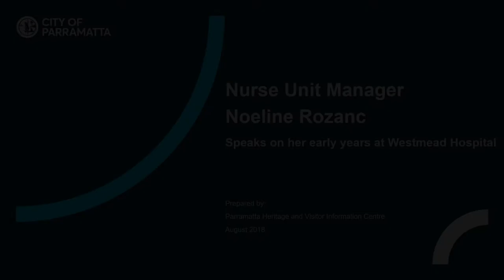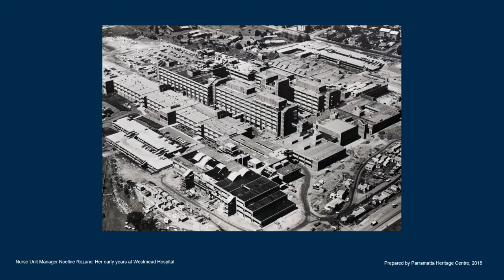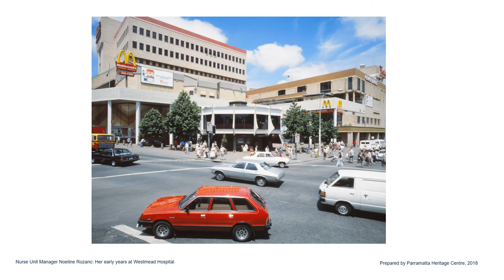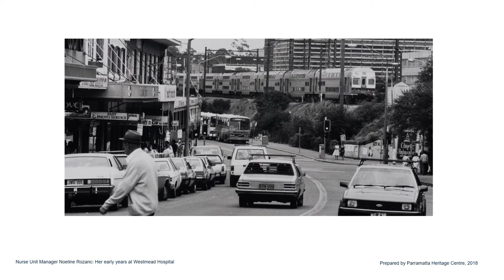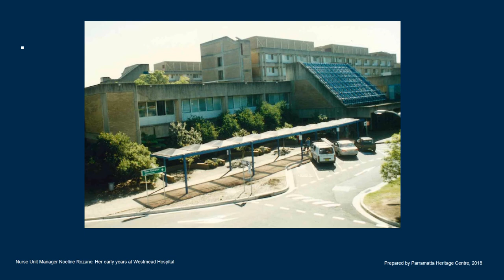Parramatta Heritage Centre